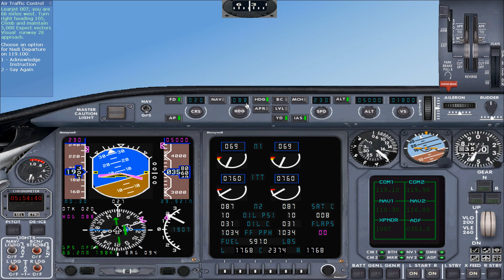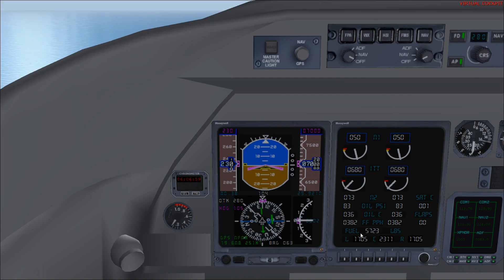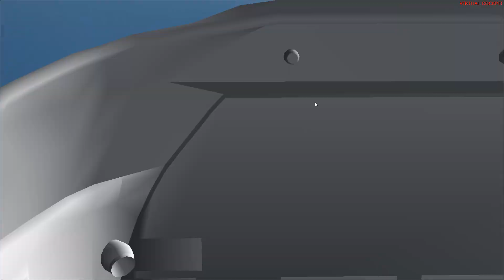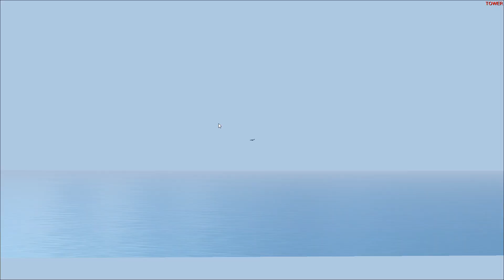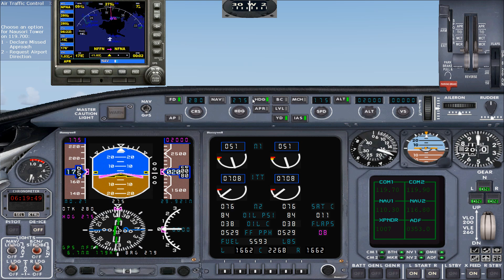Flying in Fiji Islands NFFN to NFNA Learjet 45 by Silkytreat Subscribe Help my Channel Thank you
Can be viewed in SD and HD 1080 settings in YouTube lower right end corner
Flying in Fiji Islands Nadi Intl NFFN RWY 2 to Nausori Intl NFNA RWY 28 Bombardier Learjet 45 by Silkytreat
From  Fiji Islands Nadi Intl NFFN
NFFN RWY 2 (20°)
To
Nausori Intl NFNA
NFNA RWY 28 (280°)
Baro Pressure: 29.92
Altitude: 5000 feet to 7000 feet
Elevation at NFNA 21feet
ETE: 0.6 or 36 minutes
Season: October Day Flight